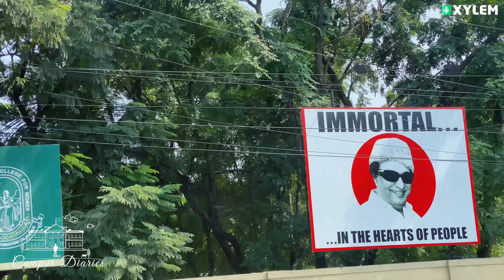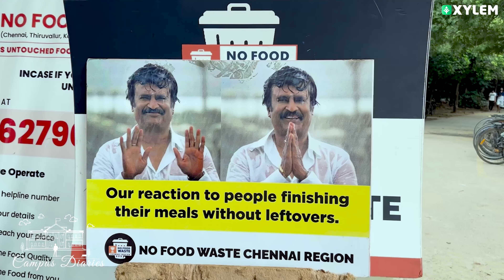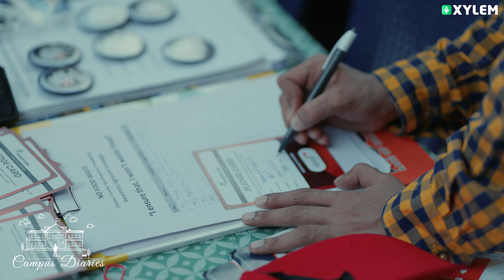CLASS 8 വിദ്യാർത്ഥികൾ കേട്ടിരിക്കേണ്ട IIT മദ്രാസ് കഥ..! | Xylem Class 8